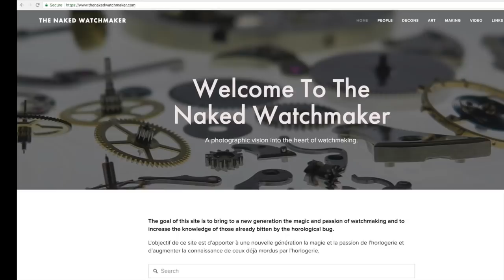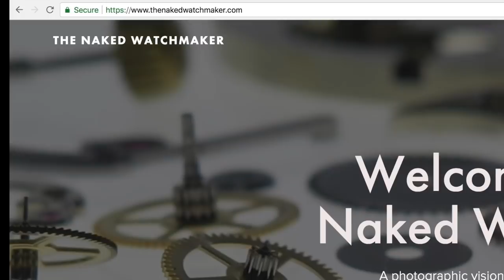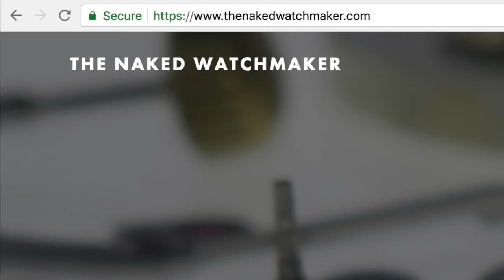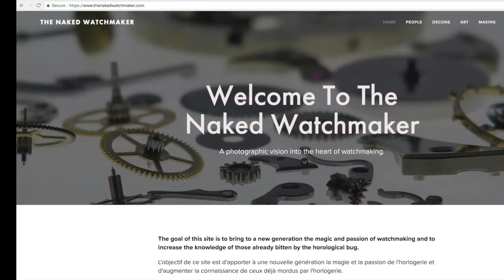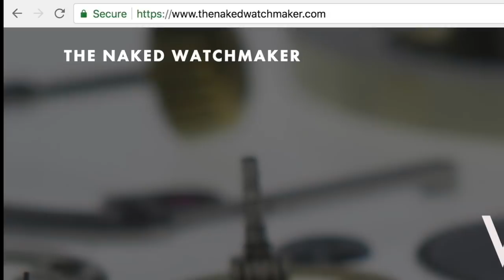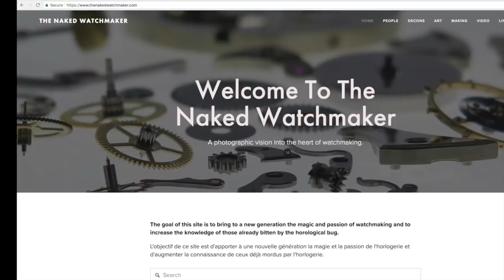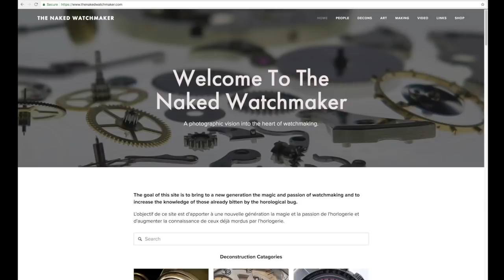Spending Time: Interview With Watchmaker Peter Speake-Marin "On Life After The Brand" | aBlogtoWatch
In this episode of Spending Time, Ariel Adams interviews watch industry personality, watchmaker, and founder of the Speake-Marin watch brand (that he is no longer involved with) Mr. Peter Speake-Marin. We discuss "life after the brand," Swiss watchmaking culture, entrepreneurial in the modern watch industry, and on being independent.

(Description)